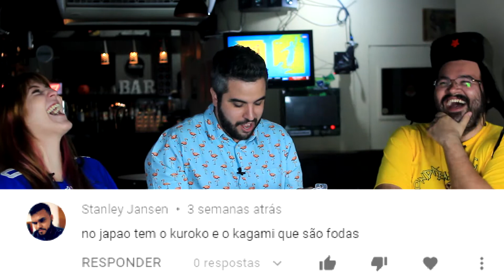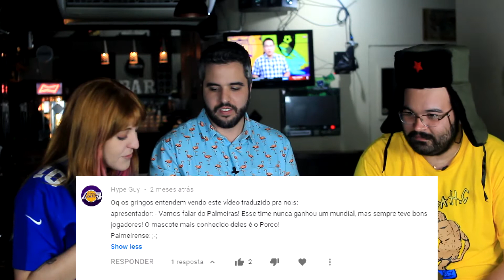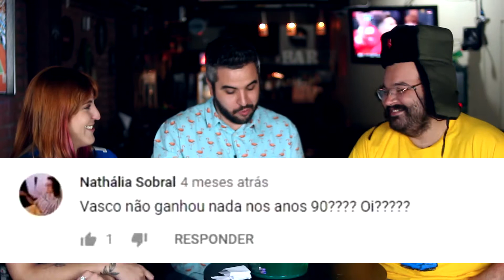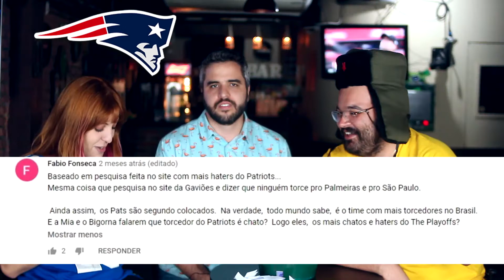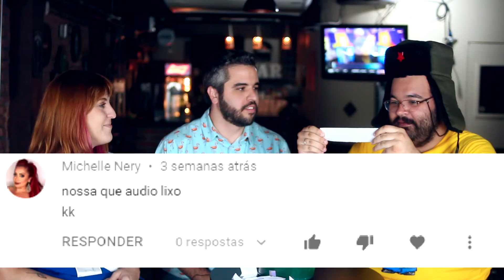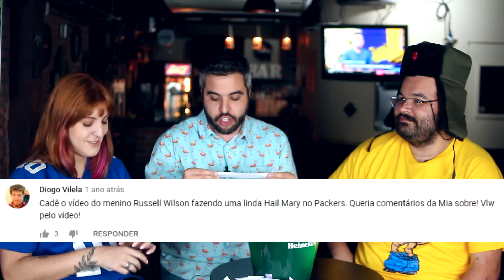LENDO COMENTÁRIOS DO CANAL DO THE PLAYOFFS (REAÇÕES)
Chegou a hora de você, youtubespectador, virar a estrela no nosso canal! Vamos ler e comentar os seus comentários, enviados aqui nos vídeos do The Playoffs nos últimos meses. Prepare-se para rir tanto quanto a Mia e relaxar enquanto os esportes americanos seguem suspensos.

Edição: Lola Produções

Já se inscreveu aqui no canal? Não? ENTÃO SE INSCREVE AGORA!